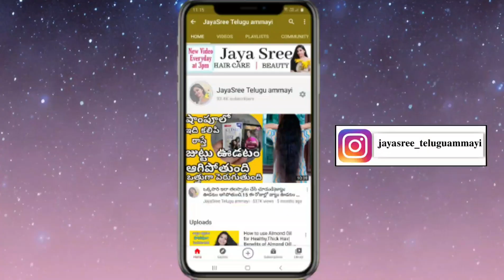Step by step glowing skin mango facial at home in telugu|Get spotless skin naturally at home telugu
step by step facial at home in telugu
how to get spotless glowing skin naturally at home in telugu
facial at home with natural ingredients in telugu
mango facial at home in telugu
how to remove hyperpigmentation from face
how to get clear spotlessskin

Love❤
Jayasree